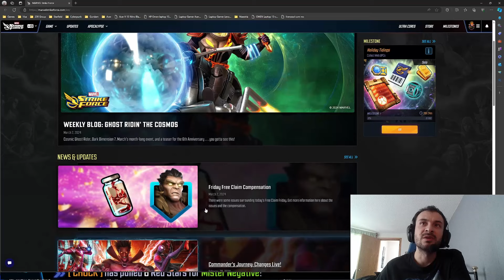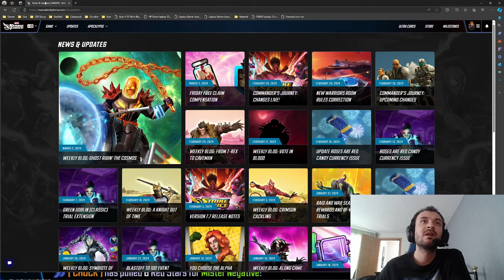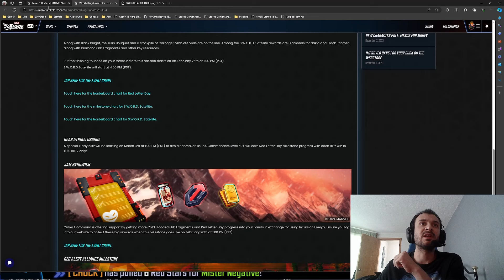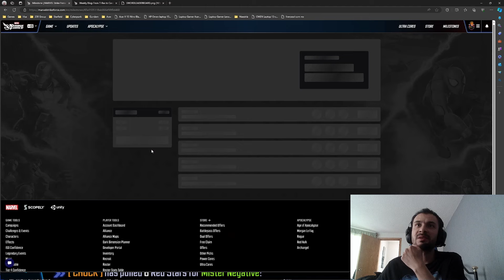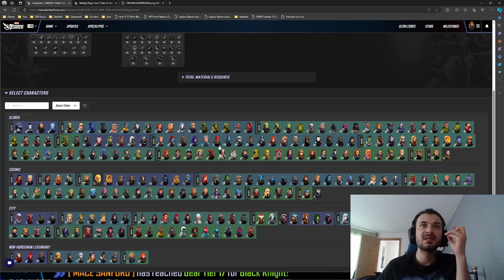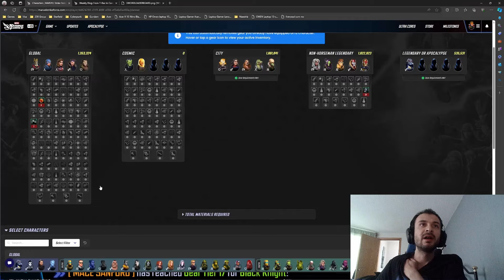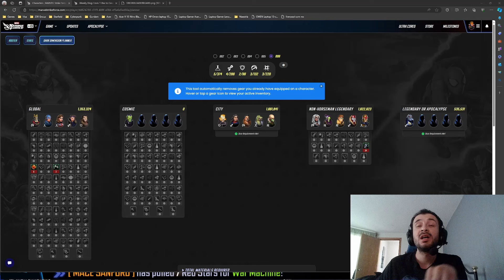Marvel Strike Force 4 red Balck Knight from SWORD Satellite Leaderboard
So, finally, the SWORD Satellite payout came. Got below 10,000 players and received 22k Cold Blooded orb fragments, which granted 45 Black Knightr shards. In average 4 shards per orb.

I was able to take Black Knight to 4 red. However, I'm 31k milestone points from getting the Red Letter Day Milestone 18. so, that sucks. I won't get that sweet sweet 30 extra Black Knight shards.